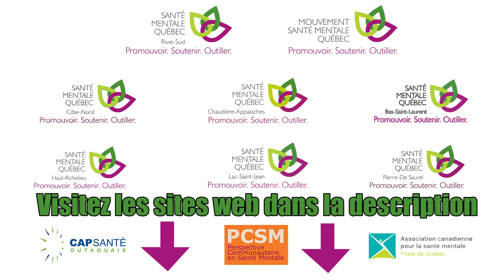S'accepter; Une des multiples façons de prendre soin de sa santé mentale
Vous êtes de quel région?
Visitez le site web du groupe membre de votre région et découvrez les diverses activités offertes pour nous aider à améliorer et maintenir une bonne santé mentale.